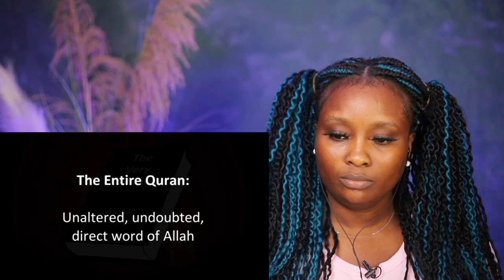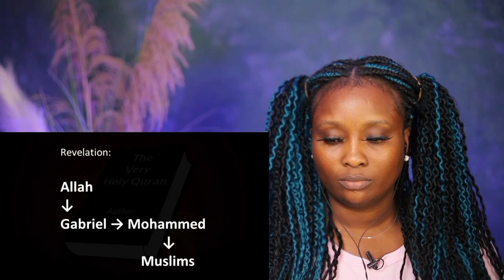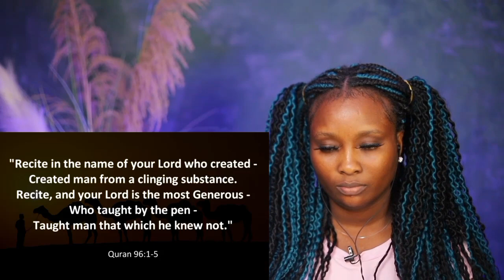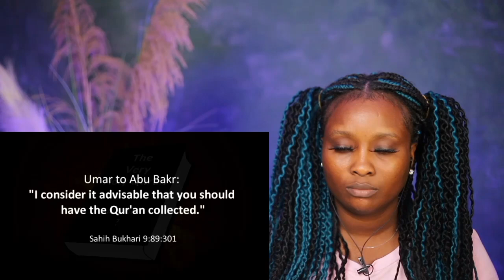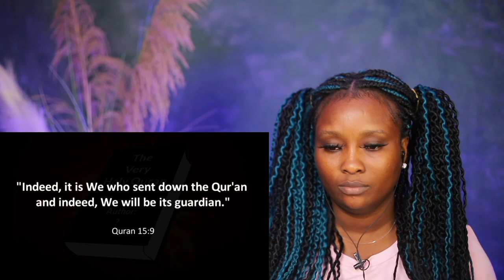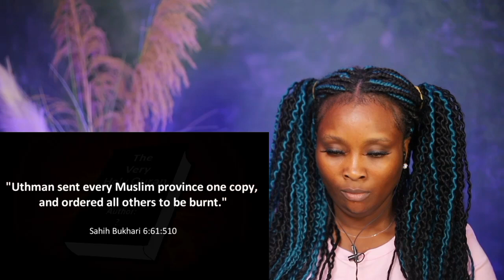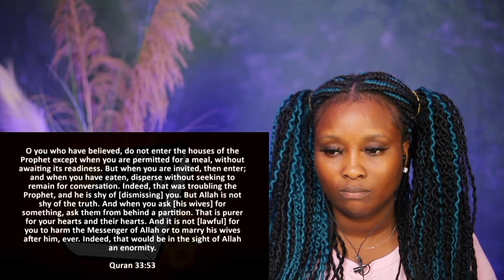Who Wrote The Qur'an || What Sources Were Used? --- Christian REACTION